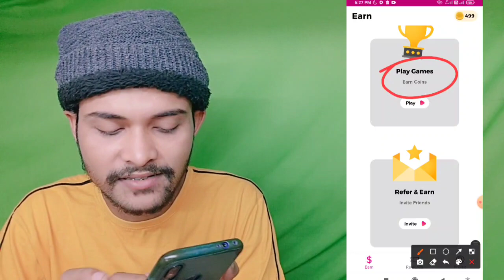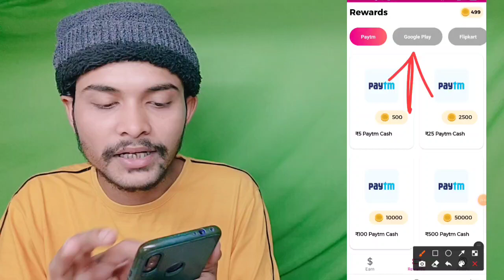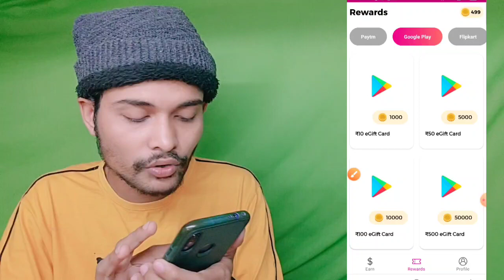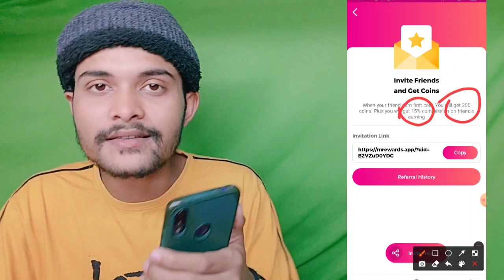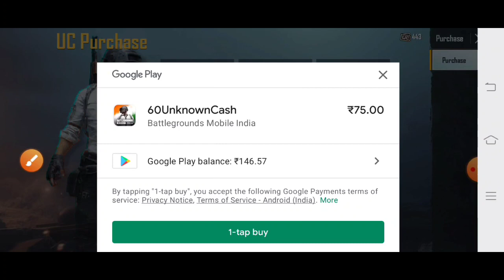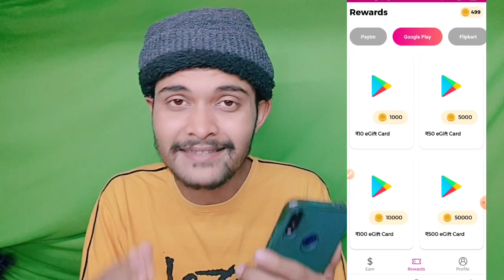Live Free UC in Bgmi, No App Download, No Task || How To Get Free UC in BGMI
2 FREE UC APP 100% Genuine

Bgmi Free UC Live
New App Free UC Bgmi
How To Get Free UC in Bgmi,
How To Get Free Royal Pass Bgmi
Free Unlimited UC Bgmi
New Trick Free UC Bgmi
New Trick Free Royal Pass Bgmi
Bgmi Free 660 UC
Bgmi Free 8400 UC
Bgmi Free 360 UC
Bgmi Free Royal Pass Live Proof
Bgmi Redeem Code
Bgmi Free Redeem Code
Free UC Redeem Code Bgmi